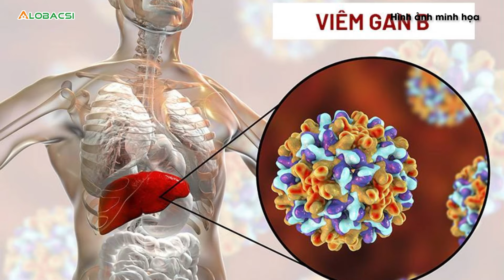Cắt khối u gan cho nam bệnh nhân có tiền sử viêm gan, ngh.iện rượu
Bệnh viện Đa khoa tỉnh Lào Cai vừa phối hợp với các chuyên gia tuyến trung ương phẫu thuật cắt khối u gan phải, có kích thước 66mm cho nam bệnh nhân 38 tuổi.

MỌI GÓP Ý XIN GỬI VỀ:
Hợp tác nội dung:  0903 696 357